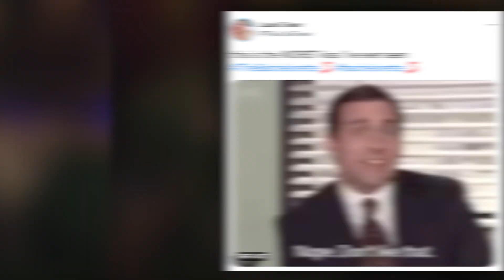Bachelorette Fans Flip Over Gabby & Mario's Cringey Kiss!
The double bachelorette season has officially begun, but many fans have some not so good things to say about some cringey moments during the premiere.

Hey guys welcome back to another bachelor nation update, last night’s premiere of the double bachelorette season was what we’ve all been waiting for, but there was one moment that made bachelor nation cringe hard. Spoiler alert for those that havent watched yet…

Of course we all knew that having 2 bachelorettes along with the most men in the franchise’s history could lead to some awkward or tense moments

But one moment in particular between gabby and one of the guys had all of bachelor nation talking
A big topic of discussion on any bachelor or bachelorette season is always who’s going to get the first kiss, or how many people the lead will kiss

Well last night, it seemed as though the kisses were lacking
Rachel expressed her confusion on why some of the guys she had a really strong connection with wouldn’t kiss her
And gabby was wondering the same thing
And then in walks mario

Now i know how hard it is to put faces to names especially after the very first episode, so to give you a refresher
Mario is the 31 year old personal trainer from naperville illinois
And mario and gabby had the very first kiss of the season

What was supposed to be a magical moment didn’t quite read like that to the audience, because all of bachelor nation thought it was very awkward
Fans immediately took to social media to call this the worst kiss they’ve ever seen

One user even tweeted saying that it was one of the top 10 worst kisses on national television

And of course, people posted countless memes that insinuated that they were cringing while watching it
And to top it off, fans were baffled after gabby ended up giving him the first impression rose after their kiss!

Gabby clearly didnt have an issue with it though, because she said "I was really excited to talk to Mario. He's a great kisser. He's kind of giving me butterflies."

That didn’t convince bachelor nation though, as the memes and tweets about the kiss continued to flood everyone’s social media feeds. And even our very own shared news group message!!!

 I dont like watching people kiss in general, i hate hearing the smooching noises. But this kiss was definitely a little awkward. I think mario was really nervous and gabby probably was too!